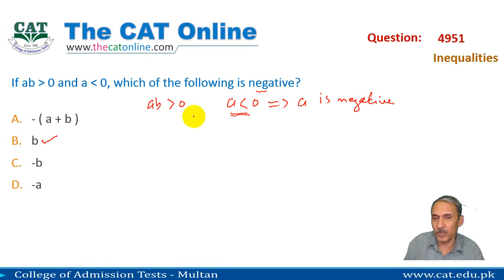Inequalities Questions 4951